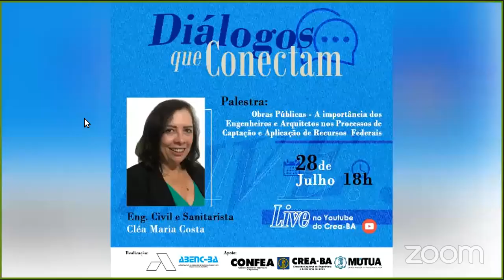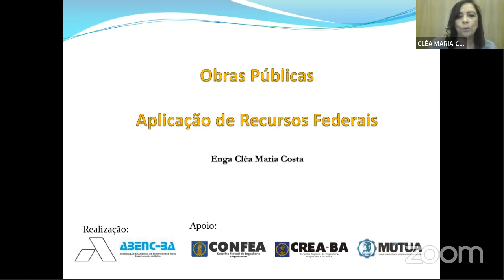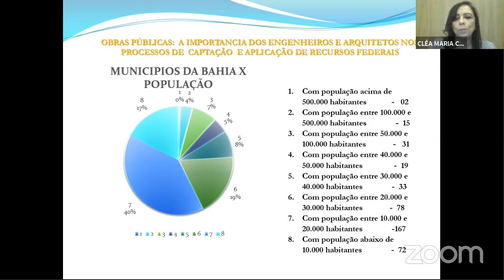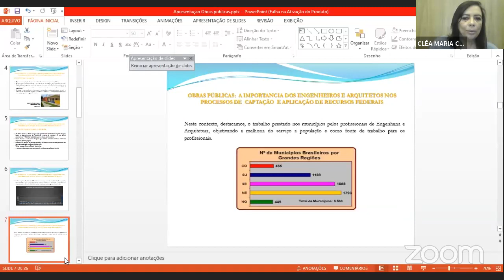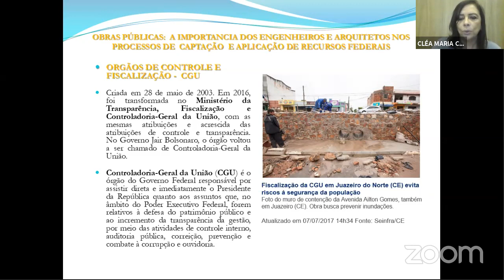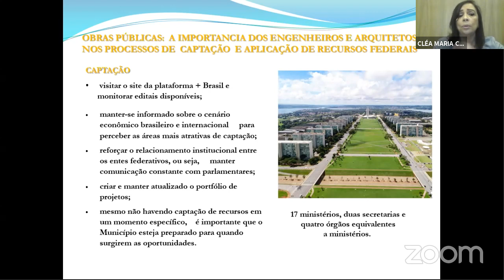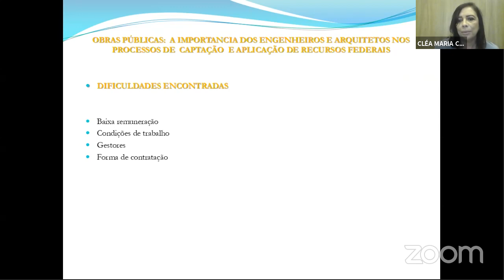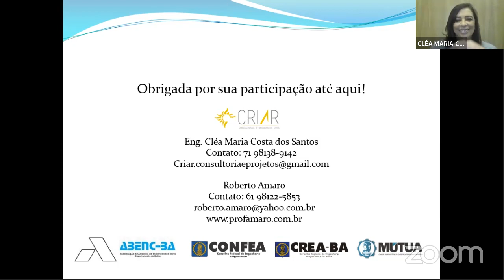Diálogos que Conectam: Obras Públicas - Processos de Captação e Aplicação de Recursos Federais